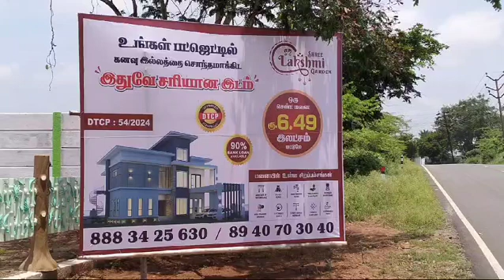Lakshmi garden kinathukadavu